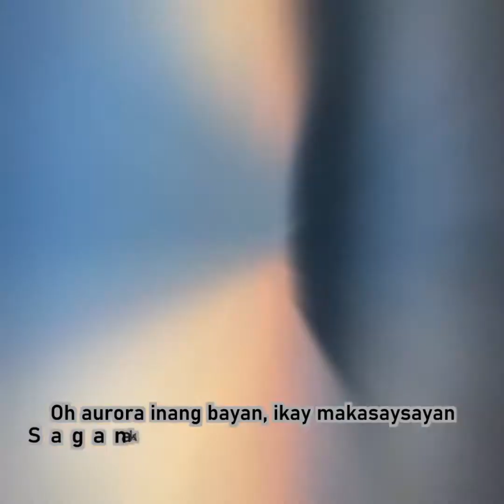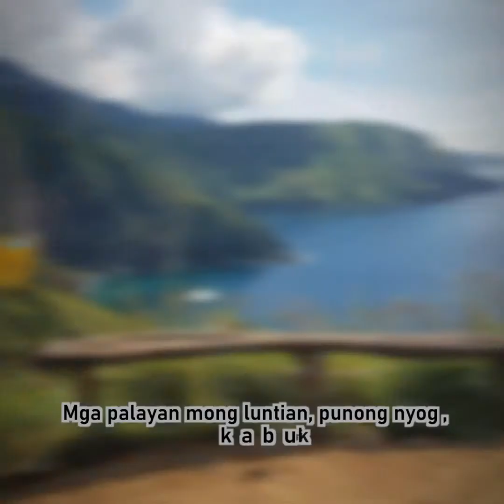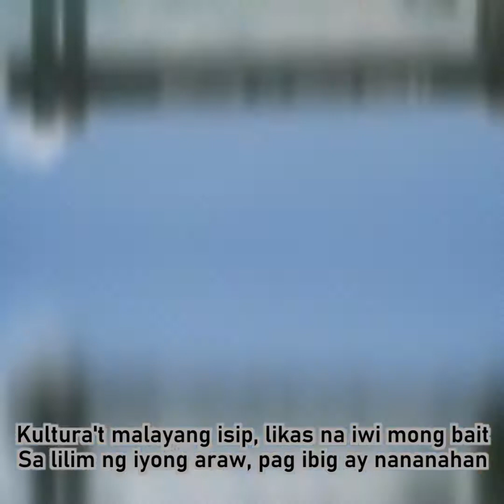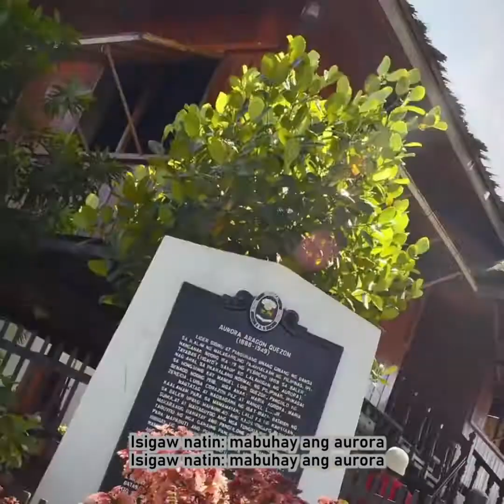AURORA HYMN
Credit to the Composer/owner..